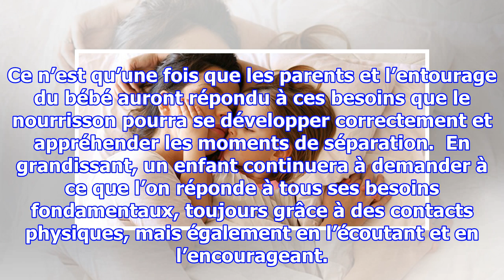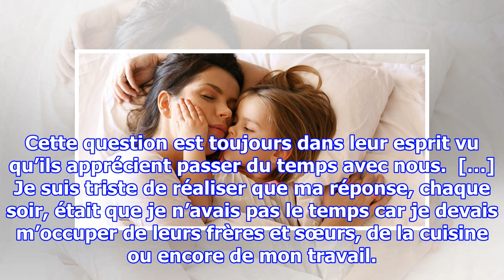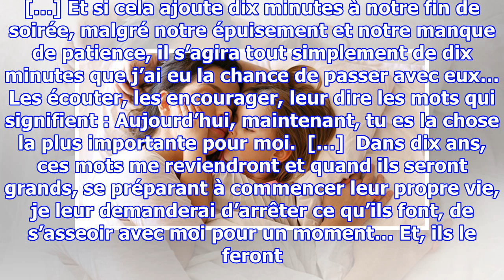« Maman tu veux dormir avec moi ? » Lorsque vos enfants veulent que vous dormiez auprès d’eux la ...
« Maman tu veux dormir avec moi ? » Lorsque vos enfants veulent que vous dormiez auprès d’eux la nuit
Pour qu’un enfant évolue et développe sa conscience de soi, sa personnalité et sa capacité d’interactions relationnelles, il a besoin de sécurité affective. Cette dernière se consolide lorsque ses parents lui accordent du temps et de l’attention.  Dès la naissance, un bébé recherche l’attention de s...